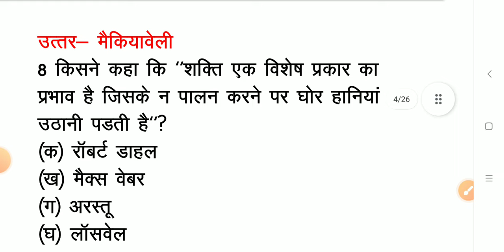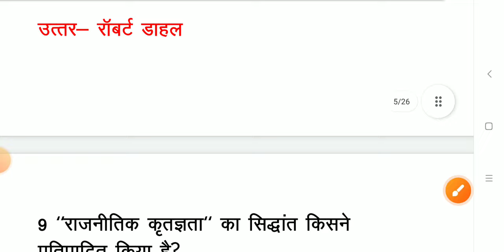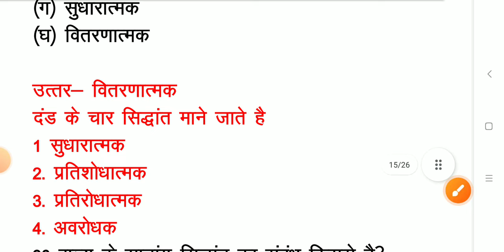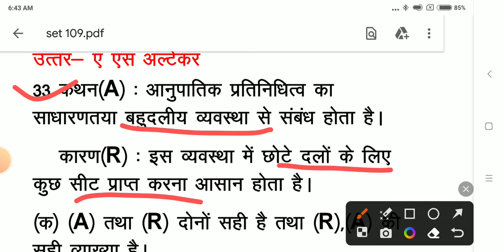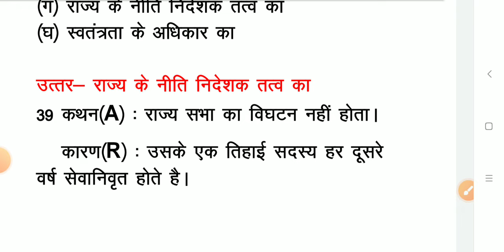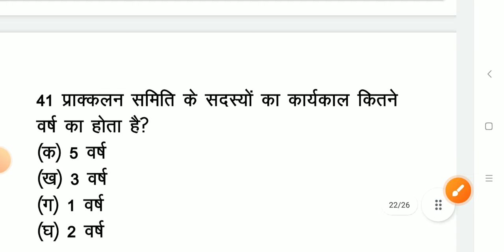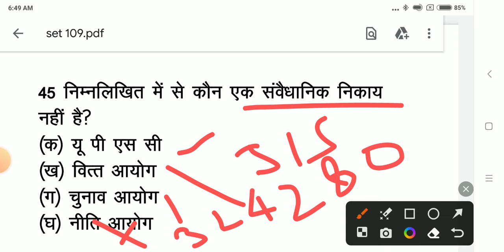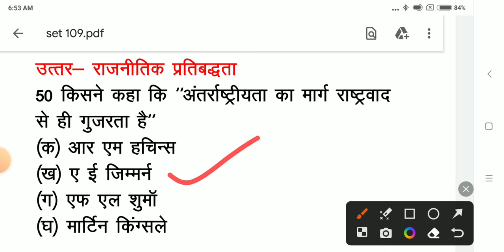SET -109 POLITICAL SCIENCE PRACTICE SET TGT/ PGT/NET/JRF TEACHER EXAM, UP TGT/PGT, DSSSB TGT/PGT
SET -109 POLITICAL SCIENCE PRACTICE SET TGT/ PGT/NET/JRF TEACHER EXAM, UP TGT/PGT, DSSSB TGT/PGT,SET#politicalscience